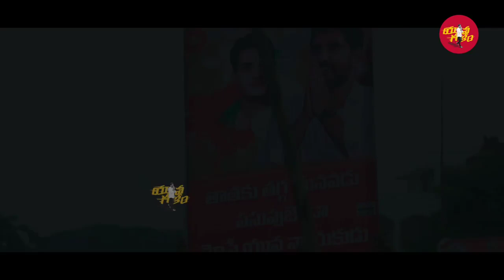ఇదేం న్యాయం జగన్ రెడ్డి | Nara Lokesh Speech Highlights | Yuvagalam Padayatra | TDP Official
ముఖ్యమంత్రి గారి పిల్లలు పై చదువులు చదవుకోవచ్చు కాని బడుగు బలహిన వర్గాల పిల్లలు మాత్రం పీజీ కూడా పూర్తి చేయకూడదు..ఇదేం న్యాయం జగన్ రెడ్డి